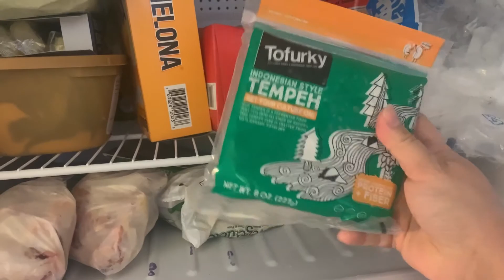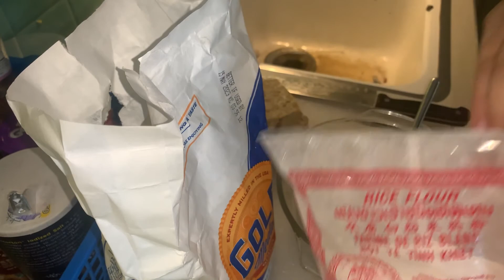Tempe Mendoan buatan Amerika || Badai Salju di Michigan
Bikin tempe mendoan saat badai salju di Michigan